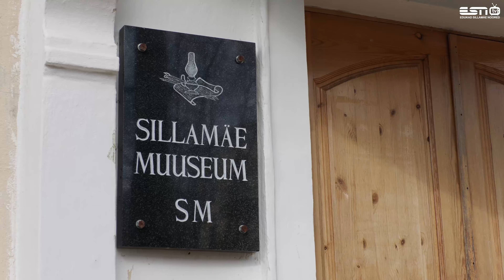Изменения в работе залов экспозиций в музее Силламяэ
Елена Антушева, специалист по связям с общественностью и гид музея Силламяэ рассказала о том, как изменится работа городского музея в период строительства тематического парка советской эпохи.